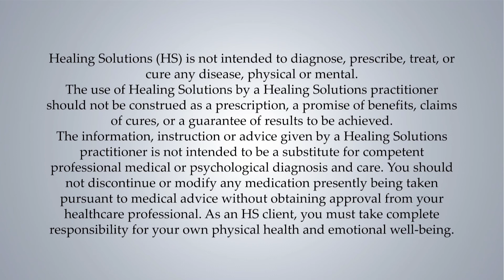What is it like to do a remote energy medicine treatment with Healing Solutions?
A short description of what we look for with a new client, how we pre-test to remove blocks and  optimize accuracy of the findings from your energy field, plus the broad categories we test to find what is contributing to your symptoms.

Healing Solutions (HS) is an energy healing system that rapidly uncovers a person’s blocks to healing from any physical, emotional, relational, mental or spiritual issue and puts the body into a profound healing state, as intended for the body. Our practitioners have a combined 158 years of experience as healers resulting in thousands of changed lives around the world.